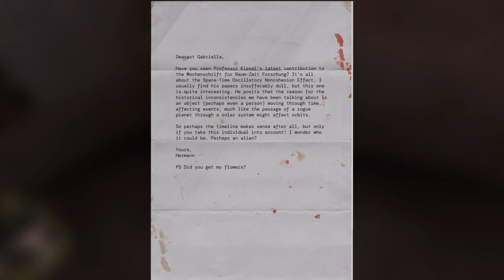Serious Sam 4 - Chapter 7: When In Rome (Part 1) (Serious, 100% Secrets)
Serious Sam 4 Playthrough, 100% Secrets/Audio Logs/Notes/S.A.M.'s/Sidequests on Serious difficulty (Version 1.08), no commentary

Timestamps:

Secret 1: 1:44
Secret 2: 5:12
Secret 3: 6:46
Secret 4: 8:08
Secret 5: 10:08
Secret 6: 10:44
Secret 7: 15:22

Audio Log 1: 8:28

Note 1: 17:38

Sidequest "Gabriella's Knight": 9:18